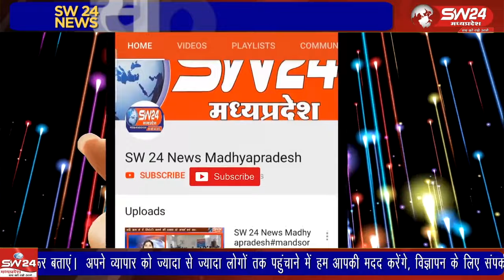राम मंदिर मुहूर्त को लेकर पंडित लोकेश जागीरदार ने कही ऐसी बात, जिसे आप जानकार हैरान हो जाओगे,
राम मंदिर मुहूर्त को लेकर पंडित लोकेश जागीरदार ने कही ऐसी बात, जिसे आप जानकार हैरान हो जाओगे, 22 जनवरी को अयोध्या में भगवान श्री राम की प्राणप्रतिष्ठा महोत्सव के अवसर पर हमारे चैनल द्वारा खरगोन सहित पूरे मध्यप्रदेश में हुए आयोजनो का लाइव प्रसारण आपको दिखाया था, जिसमे खरगोन के ज्योतिष पंडित लोकेश जागीरदार ने प्राण प्रतिष्ठा मूहर्त को लेकर महत्वपूर्ण बाते कही आइए देखते उन्होंने हमारे इस लाइव के दौरान मुहूर्त को लेकर क्या कुछ कहा ।